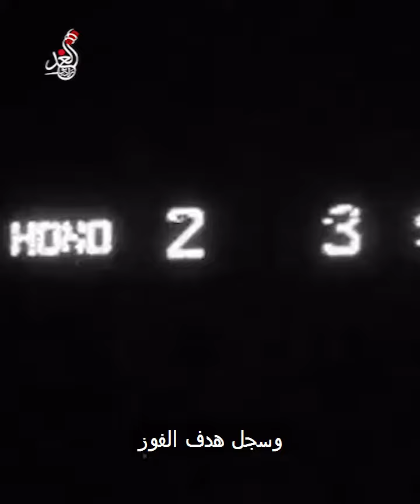هل تعلمون بالحرب التي نشبت بين بلدين بسبب كرة القدم؟